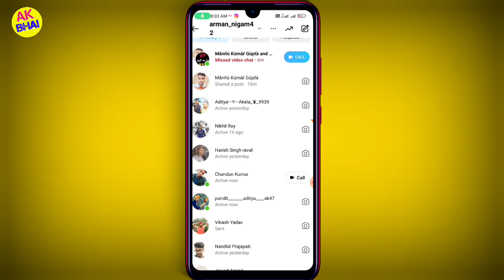Instagram par kon kon online hai kaise dekhe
Hello doston ke video mein baat ki hai Instagram par kaun kaun ho online kaise dekh sakte hain to doston video dekhiae aur jaani

Agar aap Ko kisi bhi deleted-video pana hai comment kariye reply jarur Diya